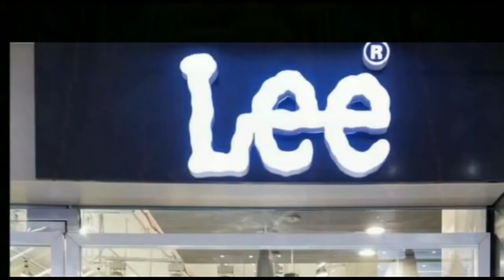मधुबनी : एसएसबी के जवानों के घर चोरी